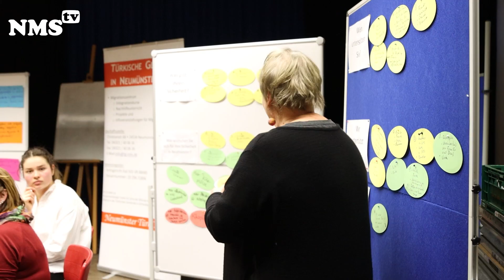Wie sicher fühlen sich Frauen mit Migrationshintergrund in Neumünster?